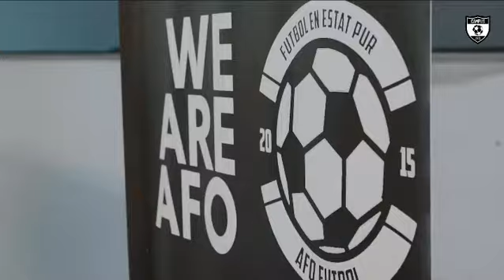REUNIÓ MONITORS/ES CAMPUS ESTIU ‘21